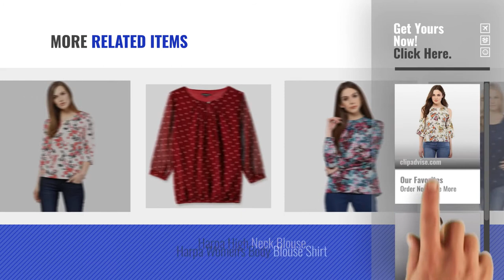Top 10 Harpa Tops And Shirts [2018]: Harpa White Women's Top (GR3747-WHITE)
Top 10 Harpa Tops And Shirts [2018]

Harpa White Women's Top (GR3747-WHITE) by Harpa

Harpa Women's Body Blouse Shirt by Harpa

Harpa Cold Shoulder Top (GR3747C-BLACK) by Harpa